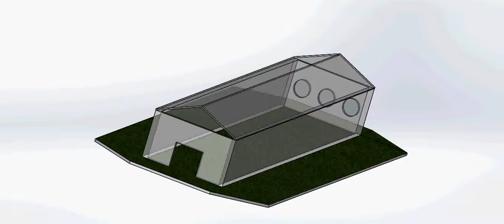Etlik Tavuk Çiftliği ( 18-120 m )